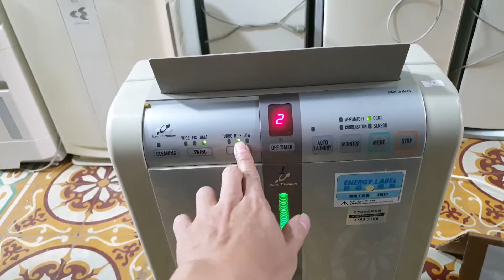0989897559- Máy hút ẩm Hitachi vip phục vụ các bác